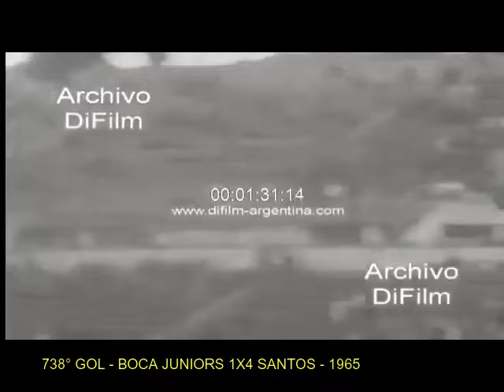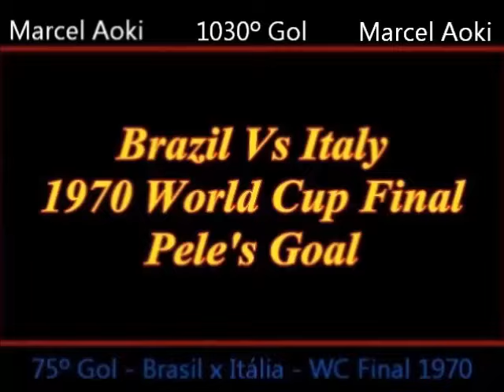PELÉ GOLS DE CABEÇA / PELÉ HEADER GOALS